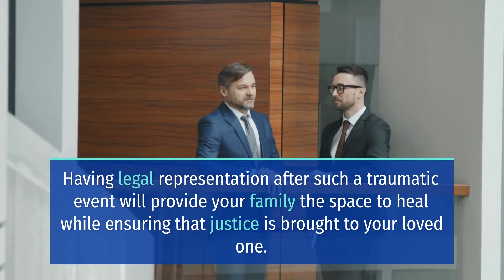TIPPECANOE AVENUE HIT-AND-RUN ACCIDENT KILLS 45-YEAR-OLD HIGHLAND MAN [HIGHLAND, CA]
Highland, CA (July 23, 2022) On Friday morning, a 45-year-old Highland man on a skateboard was fatally struck by a vehicle in the Tippecanoe Avenue Hit-and-Run Accident.

The SBC Sheriff’s Department says that the fatal pedestrian collision happened around 12:48 a.m. on East 3rd Street East.

Reports say that the hit-and-run driver is still at large. Furthermore, authorities are searching for the suspect and the vehicle involved.

Moreover, officials say that a westbound car struck the man riding a skateboard, and fled the scene after the crash.

Responding officers found the unresponsive Highland man lying on the road. Authorities have not released his identification.

The Sheriff’s Department witnesses to come forward and help solve the Tippecanoe Avenue Hit-and-Run Accident.

Sweet Lawyers extends our condolences to the family of the victim of the pedestrian collision on East 3rd Street East. Our hearts are with you through these trying times.